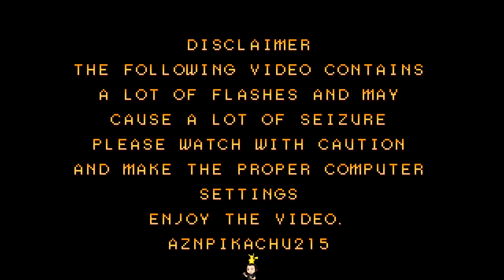Mugen - KOF - K9999 vs. Nameless - K9999 vs. 無名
So I decided to change Nameless' sound files to KOF All-Stars, and something that it's unique, and fitting. So hopefully you guys enjoy the match.

Stage - The Corridor
Music - Nameless Theme - (KOF 2002 Unlimited Match) and (KOF All Star) Dual Mix